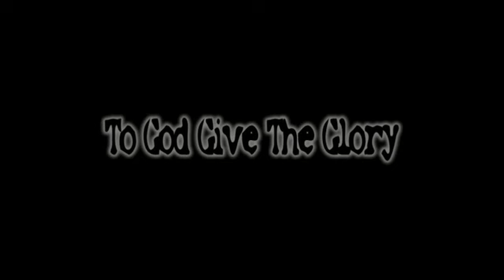So Many Wonderful Things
The Maddox Family